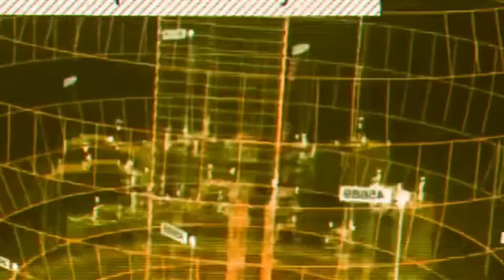Making couples switching phones for 60sec 🥳 SEASON 2 ( 🇿🇦SA EDITION )|EPISODE 46